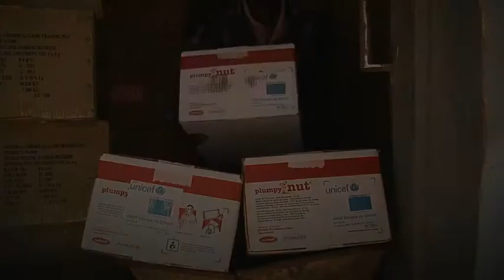Elisabetta Canalis e le bomboniere per la vita dell'UNICEF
Elisabetta Canalis GoodWill Ambassador dell'UNICEF Italia ha scelto di festeggiare il suo matrimonio con l'UNICEF.
Dai al tuo giorno speciale un valore immenso con le bomboniere per la vita dell'UNICEF, si trasformeranno in vaccini, zanzariere: interventi salvavita per tanti bambini nel mondo. Scopri la proposta su